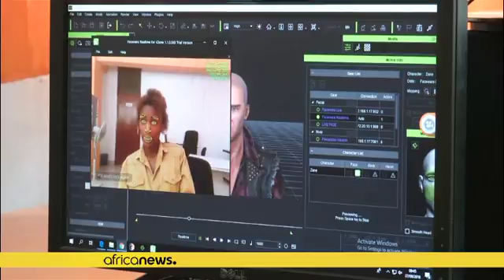Ethiopia aims to become Africa's Artificial Intelligence (AI) giant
What if, 20 years from now, robots walked the streets alongside humans, doing many of the same jobs that you and I do today?

There is no question for Ethiopian developer, Getnet Assefa that Artificial Intelligence (AI) makes this a reality.

Assefa is a scientist and co-founder of iCog Labs, an AI research space in Addis Ababa.

iCog was part of a team of scientists that developed the software for Sophia - the world's first humanoid robot.

Sophia has even learnt some Amharic, the developers sa…